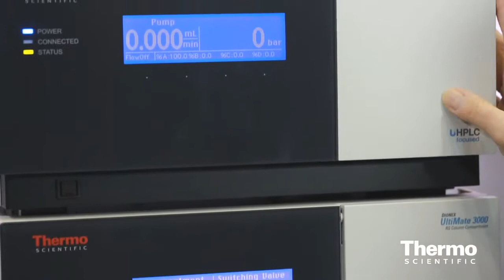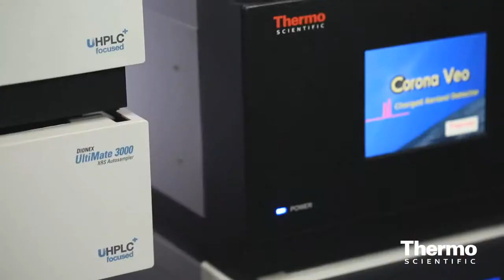Using Broad Chromatographic Methods to Uncover Food Adulteration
Bruce Bailey, Ph.D., discusses how the Thermo Scientific Dionex UltiMate 3000 system helps determine whether or not a food product has been adulterated. Food adulteration, which is defined as food that has been made unsafe or unpure, can be difficult to discover if you're not sure what you're looking for. The UltiMate 3000, used with Chromeleon software, can give users a definitive answer without having to use a specific, targeted assay.